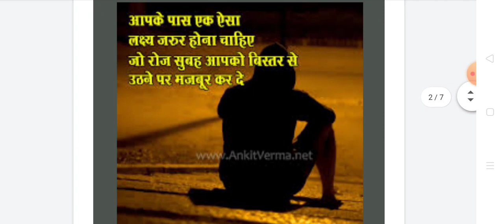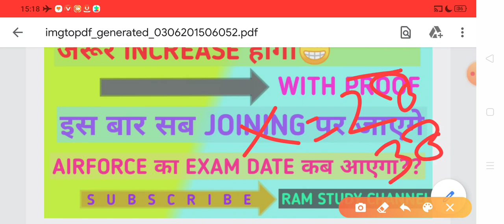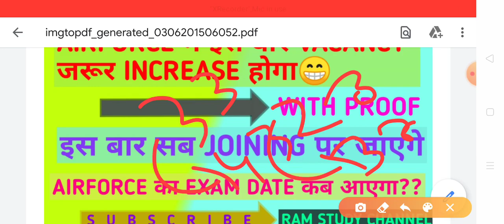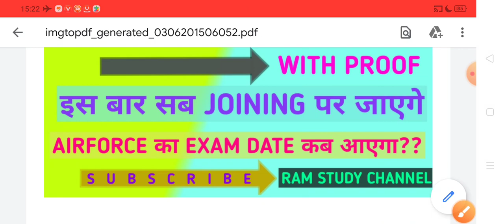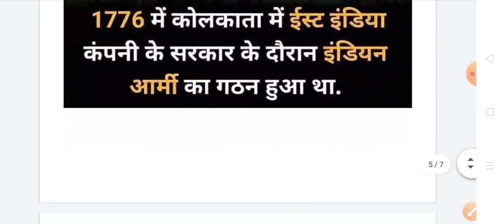AIRFORCE मे इस बार जरूर VACANCY INCREASE होगा|| WITH PROOF|| AIRFORCE का EXAM DATE कब आएगा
THANKYOU FOR WATCHING THIS WONDERFUL VIDEO
IF YOU LIKE THEN LIKE IT
THANKU FOR SUPPORTING US
THANKYOU SO MUCH
Airforceexam Airforcevacancy Airforce vacancy increase hogi kya Airforce vacancy bhdegi
#2 Airforce 2/2020 PSL date|| Vacancy increase|| Rank vs marks || Psl rank || PSL expected cut offCASB
#3 airforce airforcepslenrollment Kya ab enrollment me sb Ka name aayega
#4 What is the Best Job at BMT?
#5 Air Transportation - 2T2X1 - Air Force Jobs

#7 Airforce 10th Pass // रैली भर्ती -2019 इस भर्ती में हर कोई लगता है नोकरी
#8 Open General Contract - Air Force Jobs
#9 Airforce PSL कितने rank तक candidate safe है | enrollment मे क्या होगा |
#10 AFCAT 2020 - How to fill Application Form | AFCAT Eligibility | Vacancy | Air Force Test | AFCAT
#12 Airforce X & Y Group कितने Number Enrollment में बढ़ सकते है | किस group में कितनी Rank तक Safe हैं |
#13 Airforce x/y group Enrollment list 02/2020,Airforce joining letter 2020,Airforce Enrollment cut Off
#14 AIRFORCE X Y 2020|| PSL CUT OFF कम क्यो??|| Enrollment list कब आएगा|| ACTUAL RANK कैसे जाने||PSLकैसे
#15 Airforce PSL Timing / Joining कब होगा | Airforce Intake 2/2020